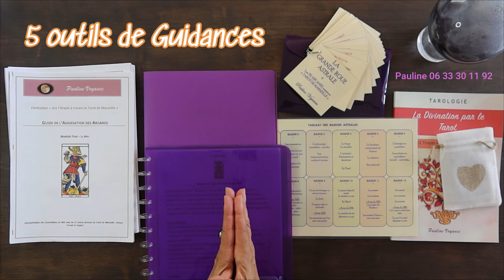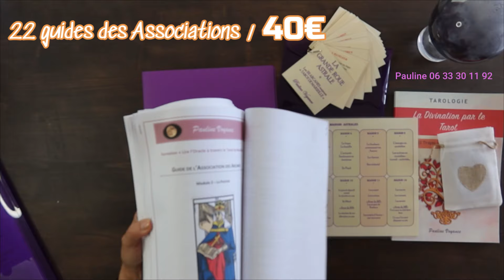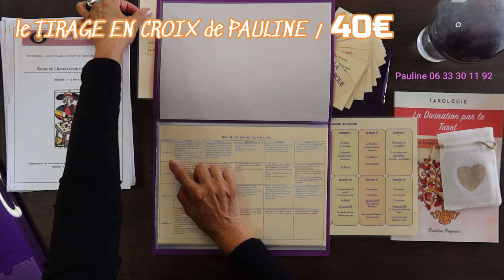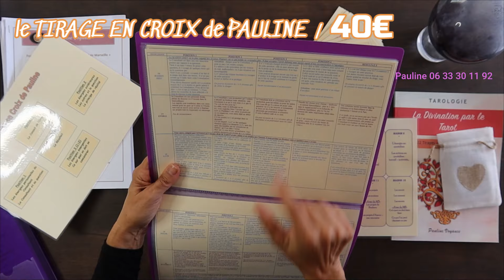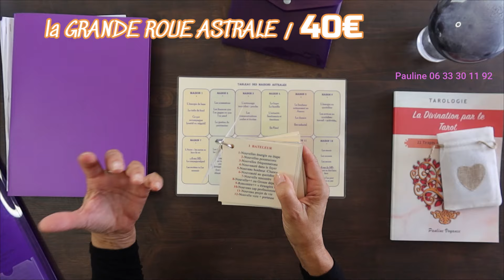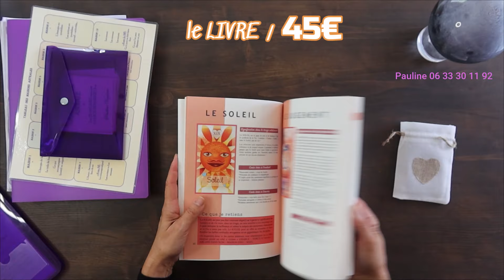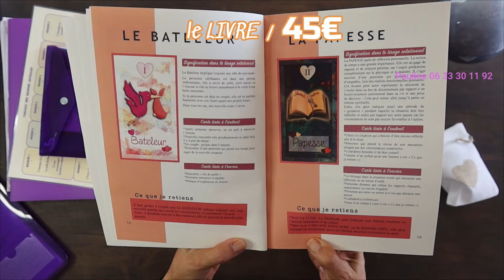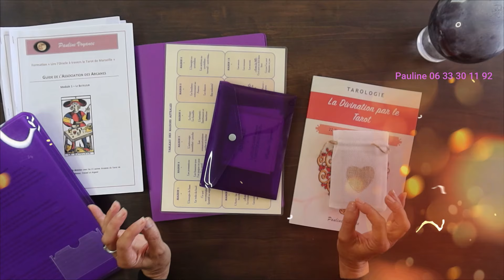TAROLOGIE 〰️ 5 outils pour TIRER LES CARTES avec PAULINE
Voici mes différents SUPPORTS de GUIDANCES :
1/ « Les 22 Guides d'interprétation des associations des Arcanes majeurs » au prix de 40€
Ce sont des guides précieux qui vous donnent l'interprétation des associations de chaque ARCANE avec les 21 autres - vous les recevrez en téléchargement.
2/ Je vous présente aussi mon LIVRE : « 22 Tirages Amour et Relationnel » + mon TAROT de l’Amour et Relationnel vendus ensemble au prix de 45€ (frais de port compris en France)
3/ LA GRANDE ROUE ASTRALE : Tapis plastifié + la signification des 22 Arcanes majeurs dans les 12 domaines de la Roue au prix de 40€ (frais de port compris en France)
4/ LE TIRAGE EN CROIX DE PAULINE : Tapis plastifié + l'interprétation de chaque Arcane dans les 5 positions du TEC au prix de 40€(frais de port compris en France)
Voilà vous avez tout pour devenir une parfaite TAROLOGUE !
IMPORTANT :
* Si vous commandez un de ces 4 matériels, vous recevrez GRATUITEMENT la signification des 22 Arcanes (générale et dans le Tirage en croix) + le tableau du Tirage en croix + les alertes de coupe
* Si vous commandez 2 matériels vous aurez une réduction de 10%
* Si vous commandez la totalité (les 4) ils vous coûteront 130€ au lieu de 165€